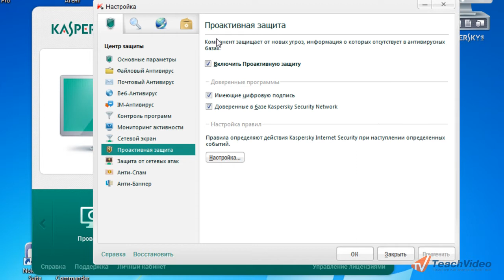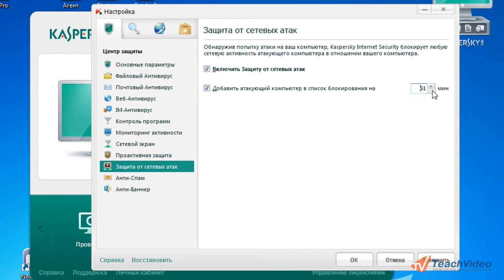Проактивная защита и защита от сетевых атак в KIS (11/29)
- еще больше обучающих роликов по антивирусам и безопасности ответят на ваши вопросы на нашем сайте бесплатно!